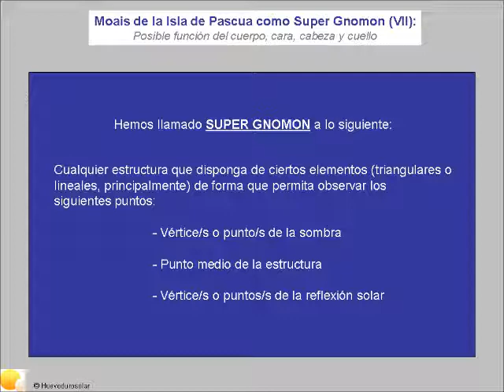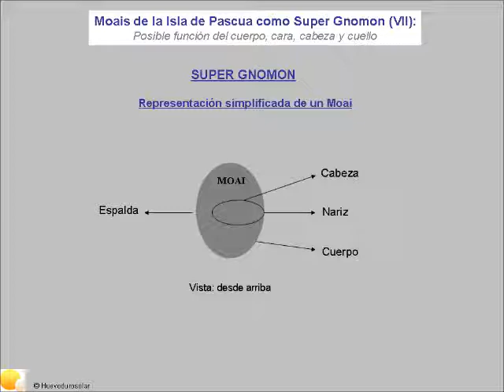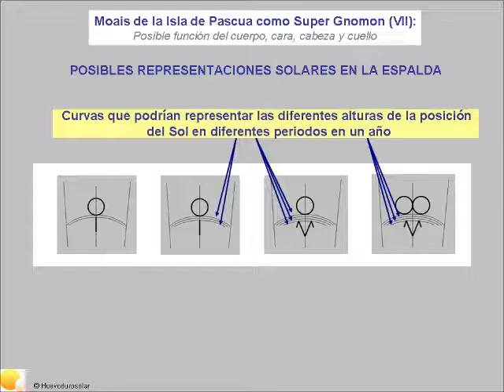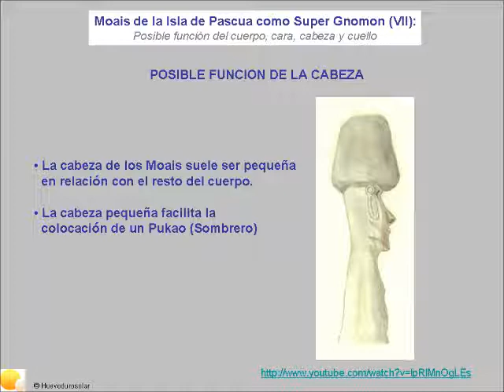Moais de la Isla de Pascua como Super Gnomon (VII): Función del cuerpo, cara, cabeza y cuello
English version in other video titled "Easter Island´s Moai as Super Gnomon (VII): Possible function of the body, face, head and neck".